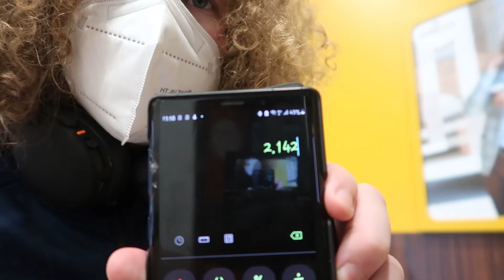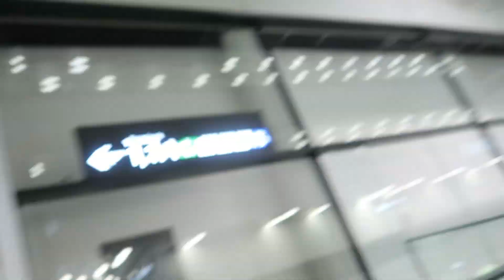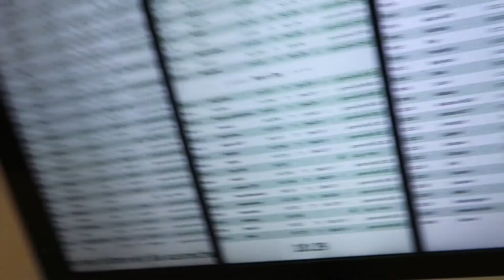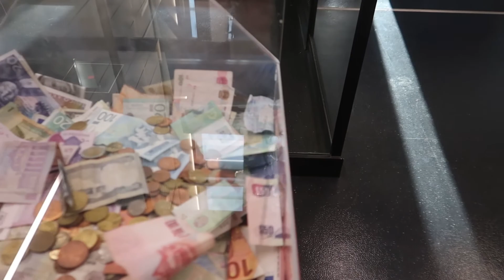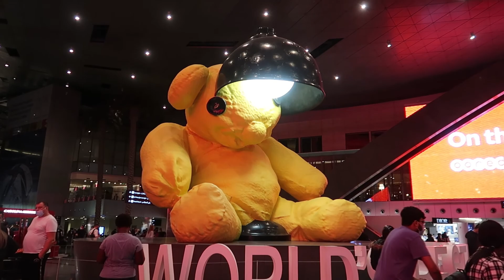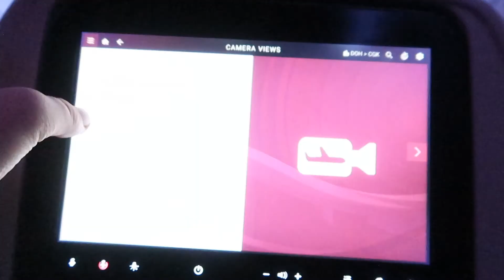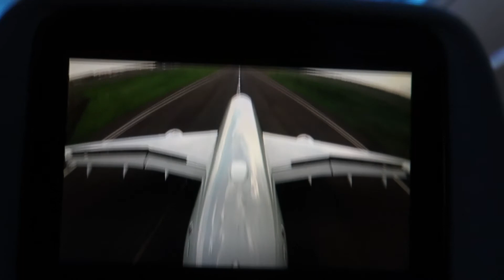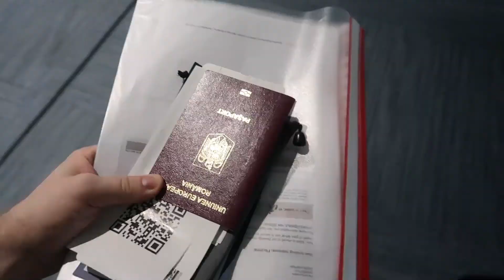Heeey am revenit! Probleme mari la plecarea in Indonezia...😰 [NO CLICKBAIT]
Salut! Mă numesc Daniel, am 22 ani si mi-am luat lumea în cap la propriu și am plecat să călătoresc.

Intra aici si vei primi o reducere de €47 din prima ta calatorie daca te inregistrezi cu linkul urmator:

De asemenea dacă vrei să mă ajuți să traduc vlogurile în engleză poți accesa:

Pentru a realiza clipuri folosec:
Canon G7x Mark 2

Card de memorie SanDisk SDXC Ultra, 64GB
și
Card de memorie SanDisk SDXC Extreme Pro, 64GB